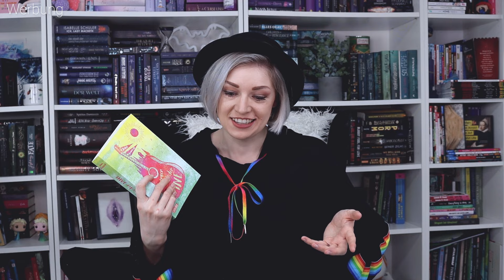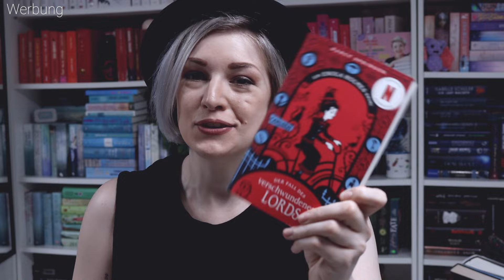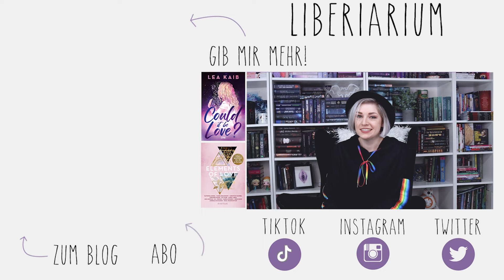MARVEL Romane 🤯 Carlsen Book Haul | Dezember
🍀 TEILNAHMEBEDINGUNGEN:

Ansprechpartnerin ist allein Lea Kaib @liberiarium. An der Verlosung teilnehmen darf jede*r mit einem Wohnsitz in Deutschland/Österreich/Schweiz. Ihr müsst 18 Jahre alt sein oder die Einverständniserklärung eines Erziehungsberechtigten haben. Eine Auszahlung des Gewinns ist nicht möglich. Ihr müsst hier in den Kommentaren das Video mit einem der genannten Codewörter versehen und mir verraten, warum ihr das Buch haben wollt. Die Verlosung läuft vom 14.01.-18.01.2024, am Folgetag lose ich aus. Wenn ihr euch im Gewinnfall nach 24 Stunden nicht meldet, lose ich erneut aus. Euer Username wird bei der Gewinnerverkündung in den Kommentaren markiert.  Die Bücher verschickt der Carlsen Verlag an euch. Ihr müsst Carlsen auch mitteilen, welches Buch ihr gewonnen habt und in der Mail meinen Kanal angeben. Eure Daten werden nach Versand gelöscht. Der Rechtsweg ist ausgeschlossen.

✂️ familiarium MERCH

👋 NEU HIER?

❓NOCH FRAGEN?

❗️INFOS ❗️
Die Artikel habe ich als Rezensionsexemplare erhalten. Das Video wurde von Carlsen mit einer Aufwandsentschädigung honoriert.